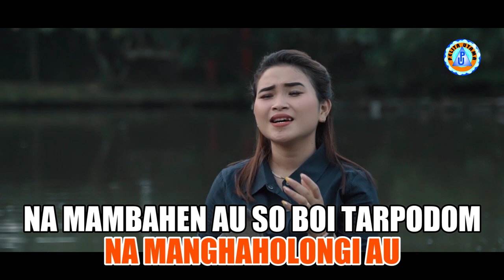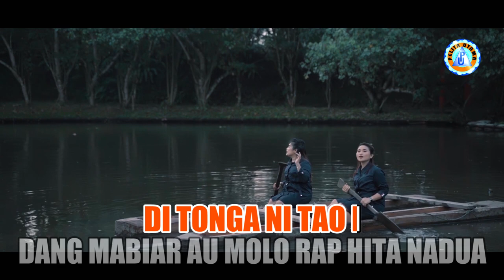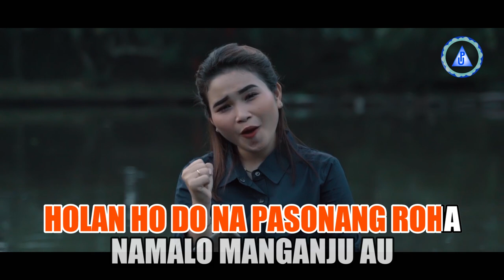(Karaoke Version) Duo Naimarata - HO DO NA PARJOLO | Karaoke Lagu Batak - No Vocal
Official Music Video dari Duo Naimarata 'Ho Do Na Parjolo' | Lagu Batak Terbaik dan Terpopuler 2021 |Karaoke No - Vocal
Voc. Duo Naimarata

Aktifkan NSP (Telkomsel) Lagu Ho Do Na Parjolo By Duo Naimarata
Ketik LAGHR sms ke 1212 (Intro)
Ketik LAGHW sms ke 1212 (Reff)

Lirik :
Ho do na parjolo
Na mandok tu au sayang
Ho do, holan ho dope
Na manghaholongi au

Na mambahen au so boi tarpodom
Sai tu ho pingkiranki
Jala mambahen au sai busisaon
Dung di dongkon ho cintami tu au

Ho do mambaen mengkel
Molo di tingki marsak au
Ho do mangapusi
Di tingki na tarilu au

Holan ho do na pasonang roha
Namalo manganju au
Jala holan ho do mangantusi
Na dibagas rohakki

Reff.
Tarsongon solu dohot hole
Nasaboi tarsirang i
Songoni ma au dohot ho
Tung balga pe nang galumbang

Di tonga ni tao i
Dang mabiar au molo rap hita nadua
Holan ho do hasian
Ho do na huhaholongi

Terjemahan :
Kamu yang pertama
Orang yang mengucapkan sayang padaku
Kamu, hanya cuma kamu
Yang menyayangi aku

Yang membuat aku tak bisa tidur
Pikiranku selalu padamu
Dan selalu membuatku gelisah
Setelah kamu nyatakan cintamu padaku

Kau yang membuat tersenyum
Di kala ku bersedih
Kamu yang menyeka
Di kala aku menangis
Hanya kamu yang menenangkan